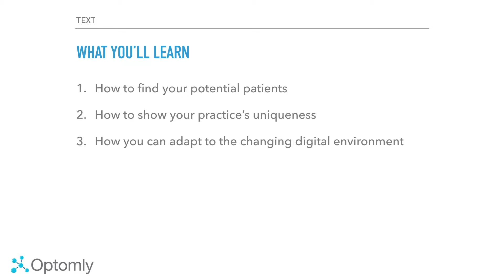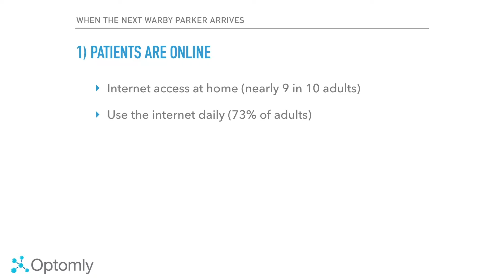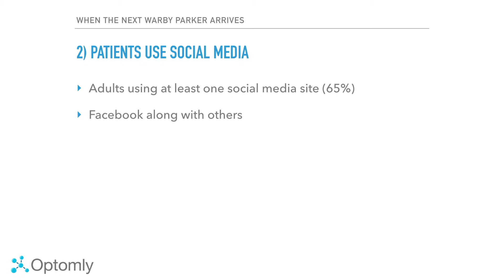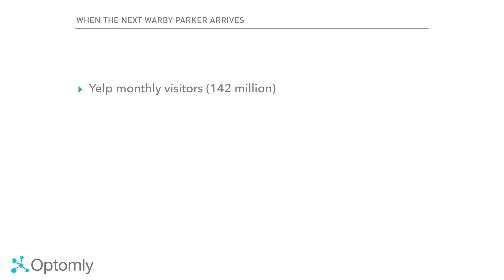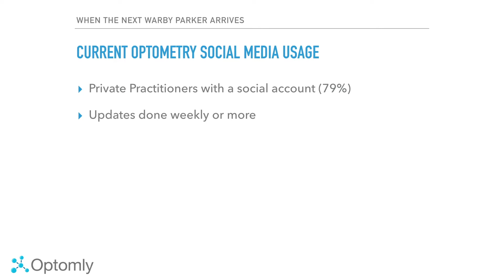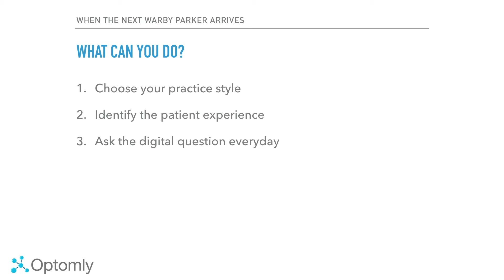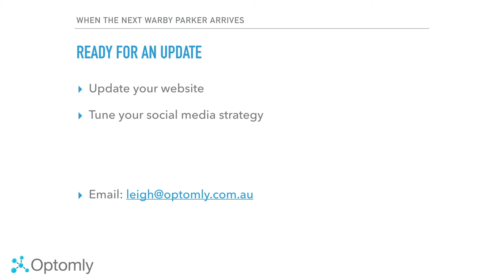When the next Warby Parker arrives...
How can you prepare for the next Warby Parker, before they arrive